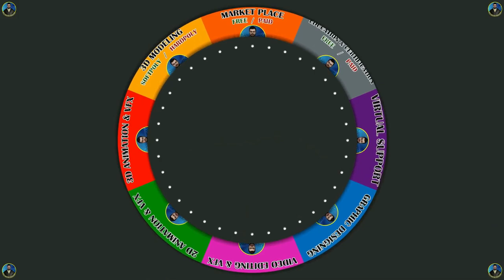SCM YOUTUBE INTRO ANIMATION | BILAL CREATION PRODUCTION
🔵 MUSIC = AVAILABLE SOON

INTRO